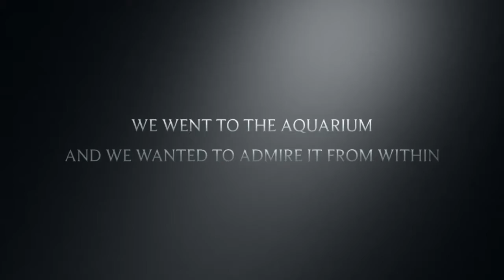[Trailer] Vita Subacquea alle Maldives - Mare Aperto Maayafushi 2019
Se vuoi un conto Unicredit completamente GRATUITO e ricevere un BONUS di €40,
Inserisci il codice 93A835 durante la richiesta di apertura conto corrente buddybank. Scarica l’app

Meraviglioso traffico subacqueo nel punto di immersione soprannominato "acquario"... il nome pare avere il suo perchè, vero?